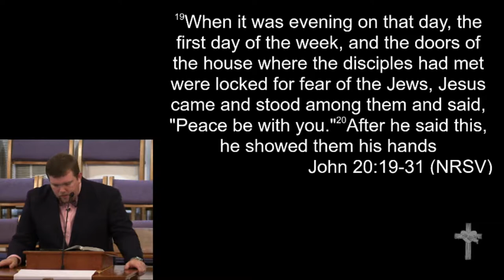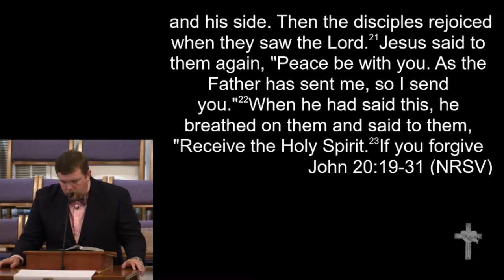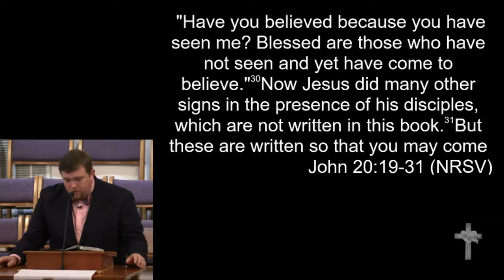4-23-17 - "Peace Be with You"